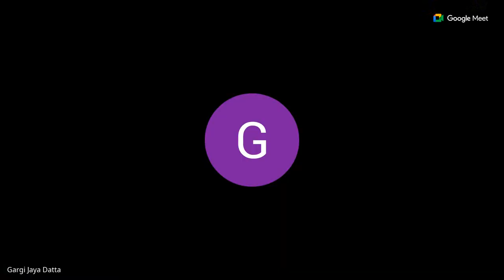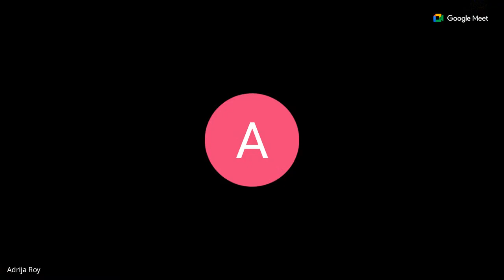Foundational Physics For Class VIII (Batch-02) - Dr. Debashis Barman